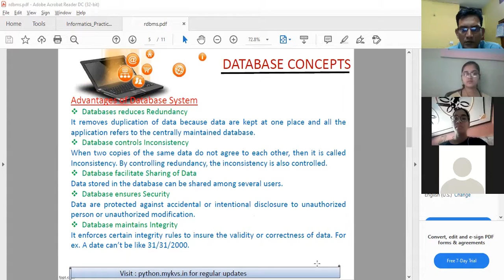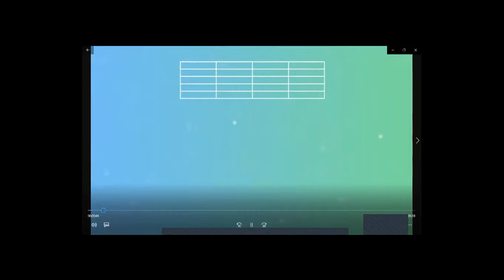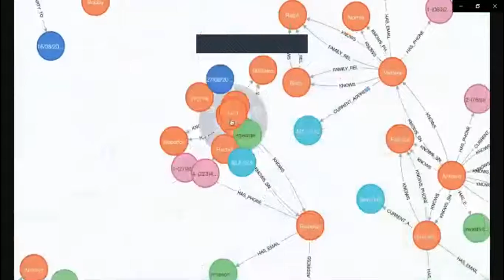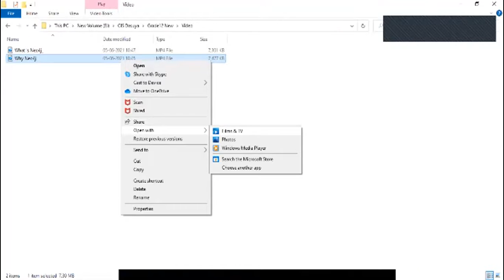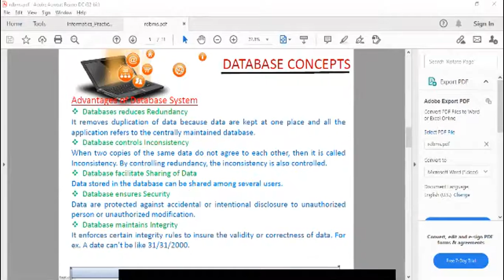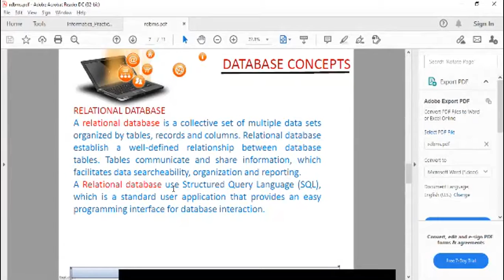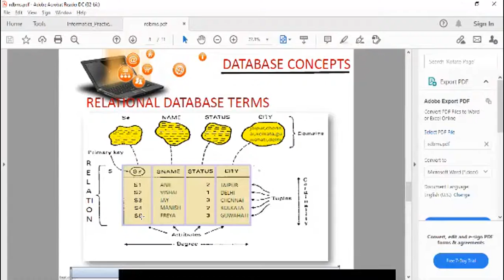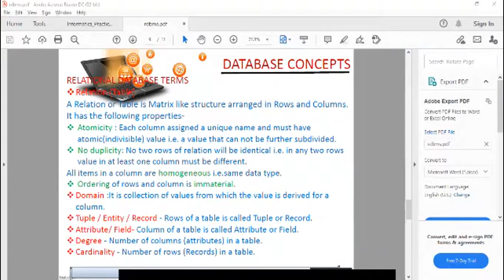Grade12 IP Database Concepts 05 06 2021